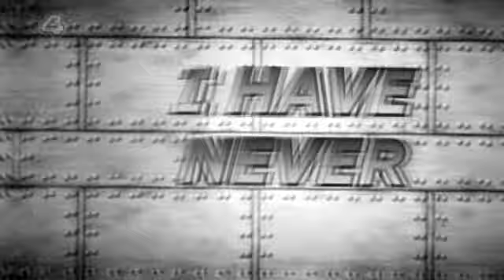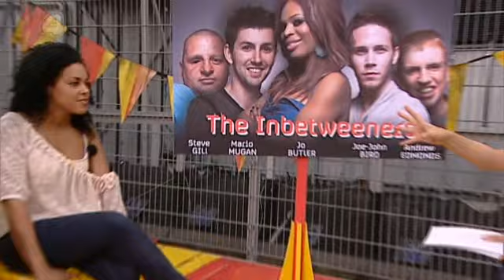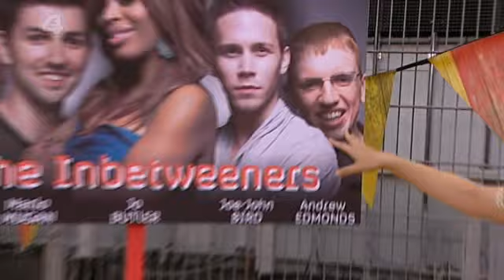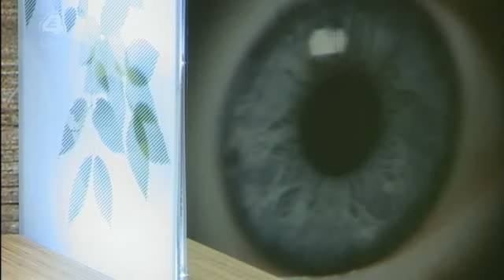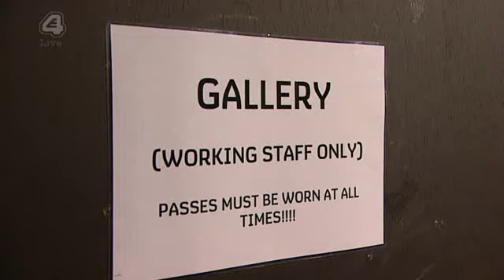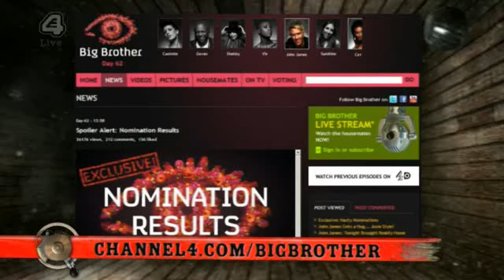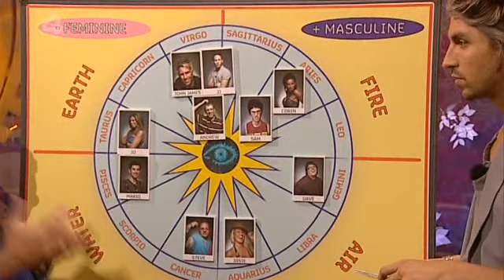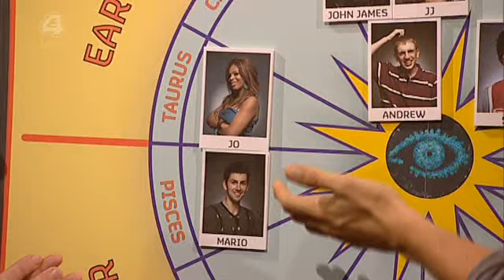BBUK (Season 11) - Little Brother - Day 62